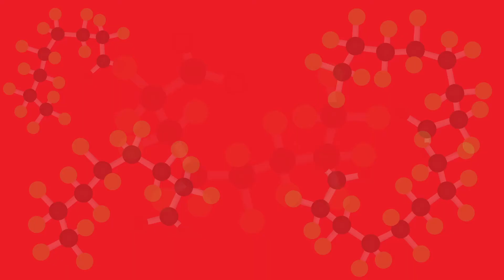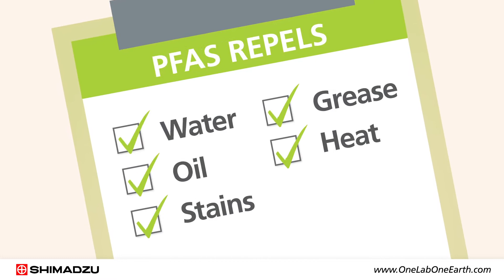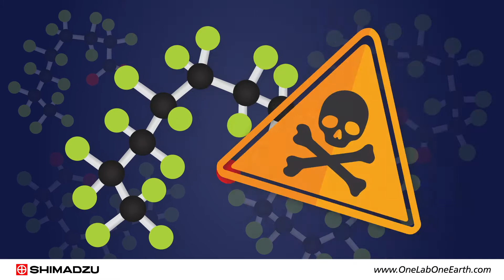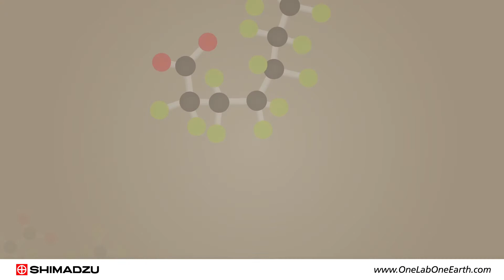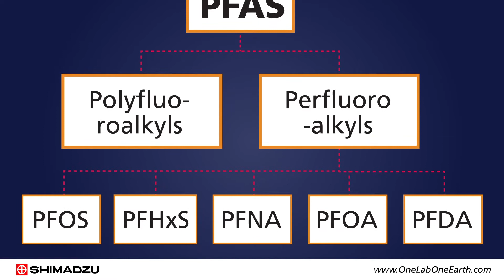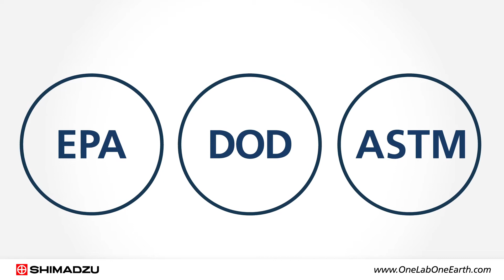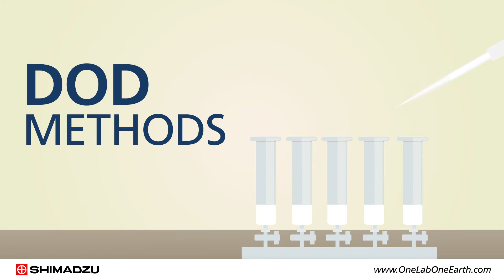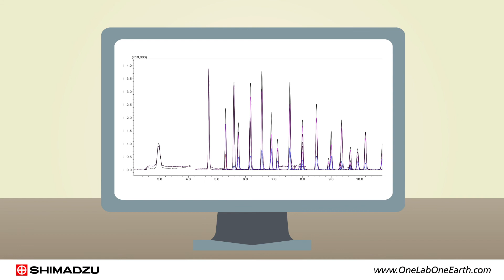Analysis of PFAS in the Environment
With concerns rising quickly about the risks associated with PFAS exposure, it is important to ensure proper monitoring of these chemicals in the environment. Shimadzu's LC-MS/MS methods for the analysis of PFAS, including the replacement ones such as GenX, in the environmental matrices are easy to use. They have been vetted to provide high-quality results at a low cost.